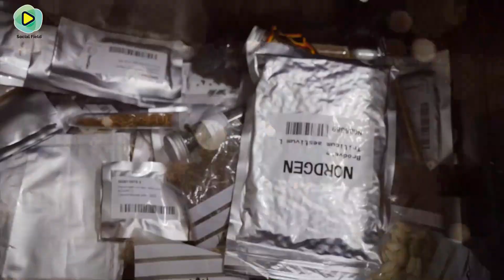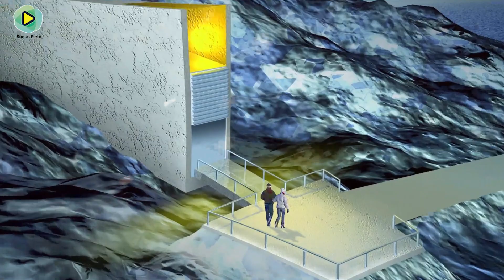পৃথিবী ধ্বংস হলেও মানুষের খাবারের অভাব হবেনা Even if the world is destroyed, People won't lack food!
আমরা প্রায়শ বিভিন্ন হলিউডের মুভিতে দেখে থাকি হঠাৎ করে, ভূমিকম্প কিংবা সুনামি এসে পৃথিবীর প্রায় সব অংশই ধ্বংস করে ফেলে। এই ধ্বংসে মানুষের সাথে সাথে পৃথিবীর সকল খাদ্য শস্যও ধ্বংস হয়ে যায়। পরে বেঁচে থাকা মানুষগুলো খাবারের জন্যে হাহাকার করে।
কেমন হবে, যদি সত্যিই এমন কিছু ঘটে?
এমনভাবে কিছু না ঘটলেও, এটা অস্বীকার করার উপায় নেই যে, পৃথিবীর বাড়তে থাকা তাপমাত্রা, বাড়তে থাকা দূষণ এবং বাড়তে থাকা গ্লেসারিয়াস পৃথিবীকে যেকোন মুহূর্তে হুমকির মধ্যে ফেলতে থাকে।
এছাড়া যুদ্ধে পারমাণবিক বোমার ব্যবহারও শস্যকে পৃথিবীর বুক থেকে নষ্ট করে দিতে পারে।
সেই সাথে প্রাকৃতিক বিপর্যয়ে ডায়নোসারের মতো পৃথিবী থেকে নষ্ট হয়ে যেতে পারে শস্য বীজ।
যদি হঠাৎ করেই যুদ্ধ কিংবা প্রাকৃতিক বিপর্যয়ে পৃথিবী ক্ষতিগ্রস্থ হয়, আর আমাদের কাছে কোন খাদ্যের বীজ মজুদ না থাকে। তখন মানুষ জীবিকা নির্বাহ করবে কি দিয়ে?

এসব কথা চিন্তা করেই, মানুষ পরিকল্পনা করেছে এমন কিছু যেখানে পৃথিবী ধ্বংসের পরও খাদ্য বীজ মজুদ থাকবে পরবর্তী প্রজন্মের জন্যে। তারা সেই বীজ থেকে চারা উৎপাদন করে, তাদের চাহিদা মিটাবে।

এই নিয়ে নরওয়ে সরকার বৈশ্বিক শস্য বৈচিত্রতা ট্রাস্টের সাথে মিলে একটি সিড ভল্ট তৈরী করেন। যার অফিসিয়াল নাম "স্বালবার্ড গ্লোবাল সিড ভল্ট"।